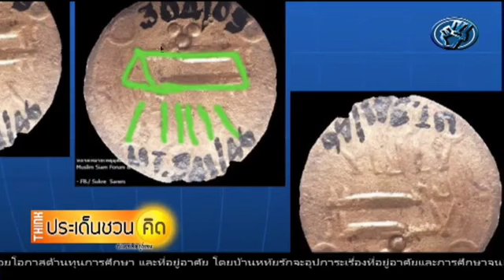ประเด็นชวนคิด - มุสลิมบนแผ่นดินไทย #11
ประเด็นชวนคิด กับคอลิด ปู่ทอง
ชุดมุสลิมบนแผ่นดินไทย ตอนที่ 11 กับวิทยากร อ. ศุกรีย์ สะเร็ม นักวิชาการประวัติศาสตร์มุสลิม
ออกอากาศครั้งแรกทางสถานีโทรทัศน์ยาตีมทีวี วันที่ 26 กันยายน 2020